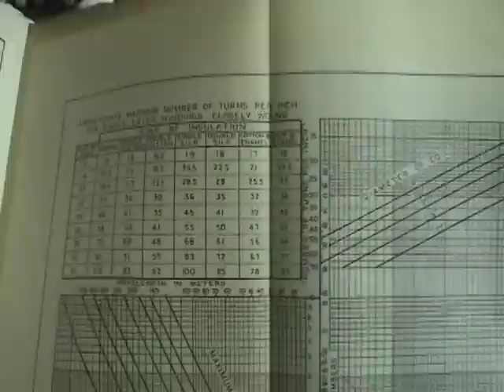The Stay Lows - "Work"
Incredibly flawed, yet not without it's charm.
As embarrassing as it may be now, it's still good to have a document of our humble beginnings.
So, here it is in all it's glory!

Hailing from Buffalo, N.Y., The Stay Lows are: Jeff Delmerico - Bass, Keys Jim Schiffert-Guitar,Bass,Vox Eric Kendall - Guitar Rick Wright - Cello Brandon Delmont - Drums Mostly instrumental, The Stay Lows embrace the concept of images through sound, and the existence of a midpoint between pretentious and geek. The Stay Lows blend elements of math-rock with symphonic song structures, all encased in a seemingly simple display of pop. The result is often compared to a film score for a movie yet to be made... The Stay Lows have toured and/or shared the stage with Built To Spill, British Sea Power, Dungen, Mogwai, Andrew Bird, Deerhunter, Feist, Califone, !!!, Man Man, Mates Of State and Elvis Costello to name just a few...
Video by Emil Novak.